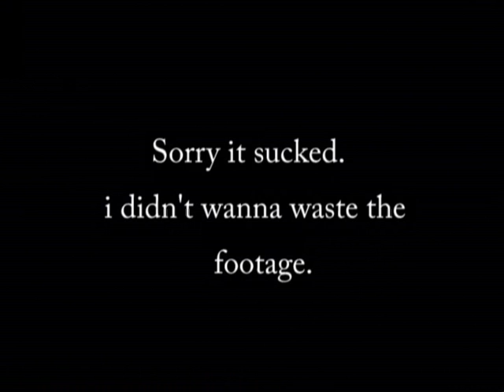Pearl Jam- Evenflow (hobos)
A music video for Pearl Jam's Evenflow, including me and Travis dressed as hobos... and a bum fight!!! It's kinda bad tho, i just put together some old footage.